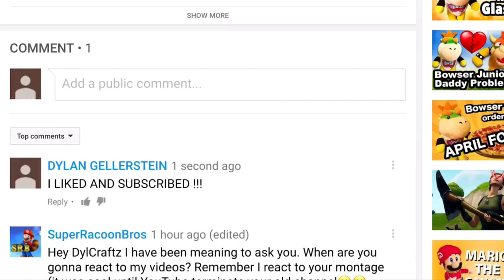SML Movie: The Pantry! Reaction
This video can be reused for a SML reactions mashup video. Thank you for your patience and cooperation! :)

REACTING TO:
SML Movie: The Pantry! By SuperLuigiLogan

▼ Follow Me ▼
► Xbox Live: DylCraftZYT
► Google+: DylCraftZ